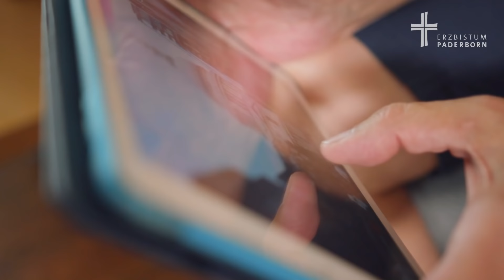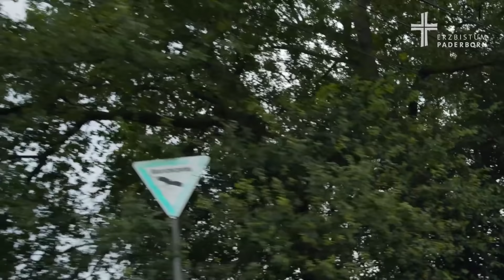Leberspende schenkt neues Leben: Heiko Schick lebt dank Organspende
Eine Leberspende als Geschenk für ein neues Leben: Eine Organspende kann Leben retten - so auch bei Heiko Schick aus Rietberg. Aufgrund einer seltenen Lebererkrankung brauchte er ein Spenderorgan - und bekam es. Dank der Leberspende lebt der Familienvater heute noch. Am 20. November ist Tag der Leber in Deutschland. Organspende ist Nächstenliebe und kann Leben retten und schenken.

Heiko Schick lebt mit einem Spenderorgan. Wie wichtig das Thema Organspende ist, zeigt seine Geschichte eindrucksvoll: Aufgrund einer seltenen Erkrankung an der Leber ging es Heiko Schick immer schlechter, bis klar war, dass er sehr krank ist und früher oder später eine Leberspende benötigt - ansonsten würde er daran sterben. Nach Jahren des Wartens erhielt er endlich ein Spenderorgan. Dies änderte in seinem Leben alles. Er hatte die Gewissheit, eine Familie gründen zu können und lebt heute zusammen mit seiner Frau und seinen beiden Töchtern in Rietberg. Auch sein Blick auf das Leben änderte sich im Angesicht des möglichen Todes. Uns erzählt Heiko Schick seine Geschichte der Organspende und macht aufmerksam, warum dieses Thema so wichtig ist. Denn Organspende kann Leben retten. Für Christinnen und Christen kann auch dies ein Zeichen der Nächstenliebe sein, nach dem eigenen Tod noch ein anderes Leben zu retten.
Heiko Schick feiert heute jedenfalls zweimal im Jahr Geburstag. An dem Tag seiner Geburt und dem Tag der erfolgreichen Organspende. Denn mittlerweile darf er ein zweites Leben führen.